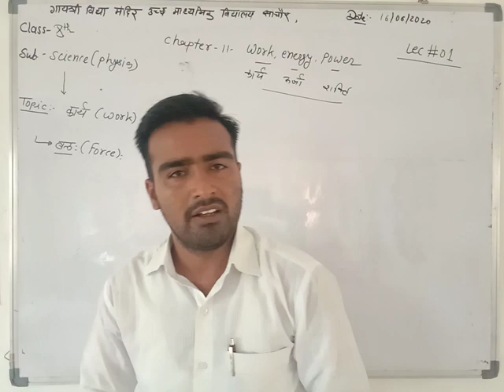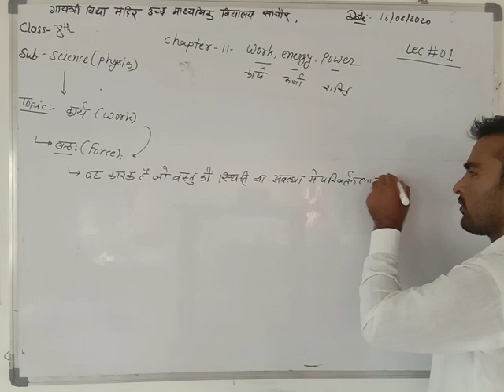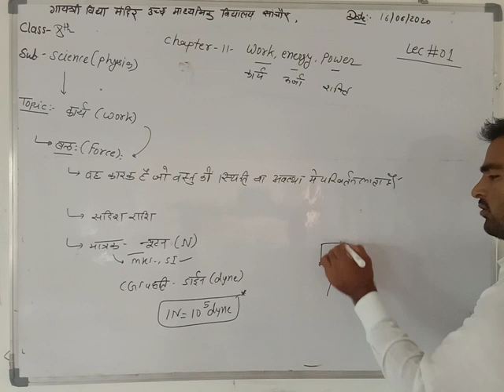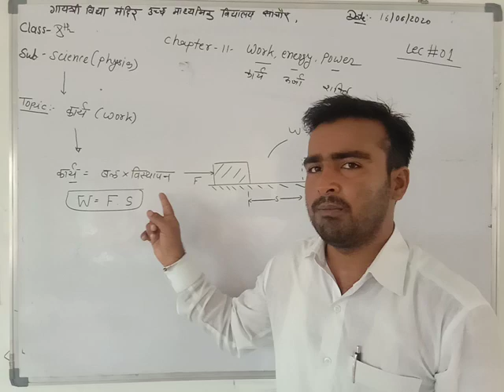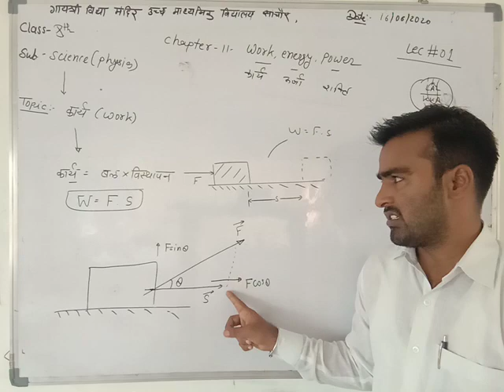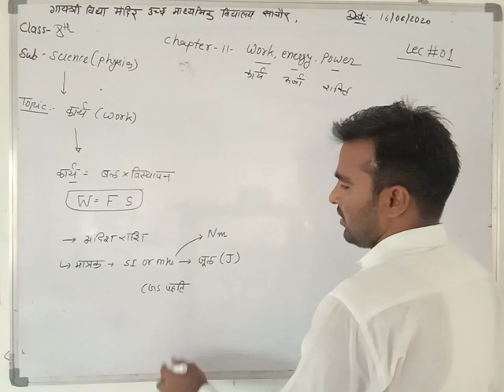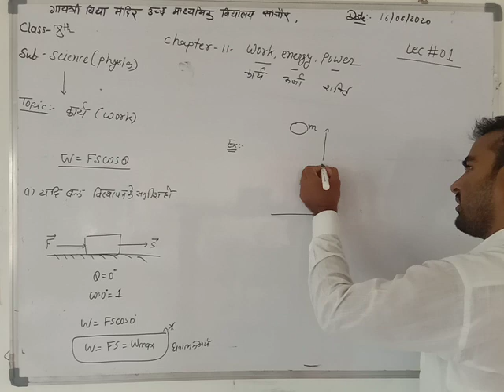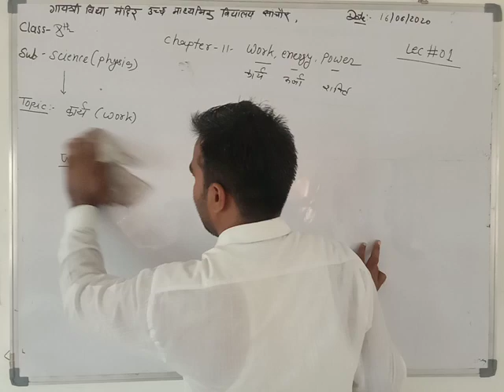class 10 SUB SCIENCE (TOPIC-WORK ,ENERGY & POWER) PART - 1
INTRODUCTION OF WORK BY MOHAN JANGID